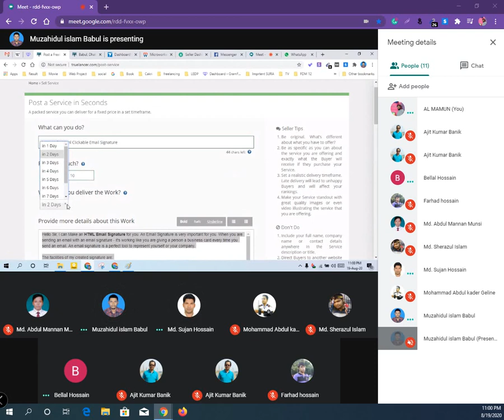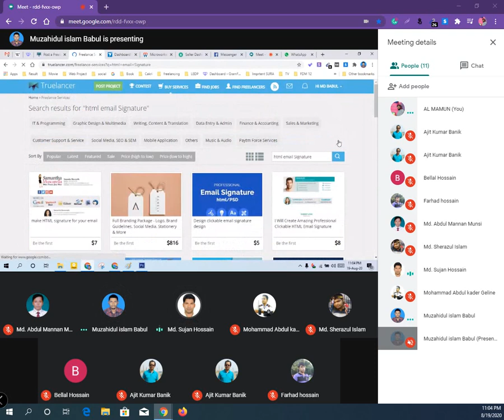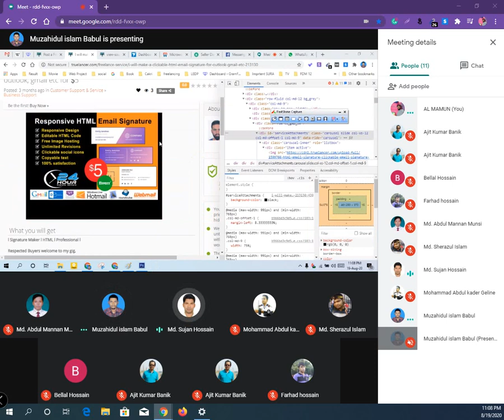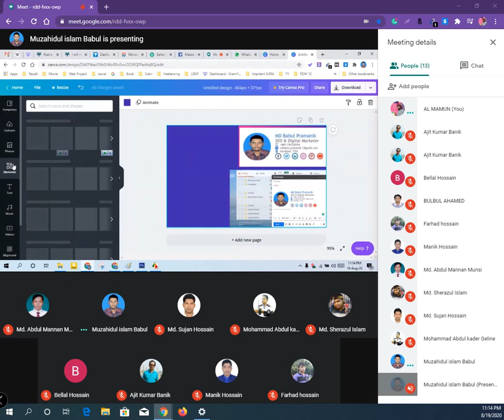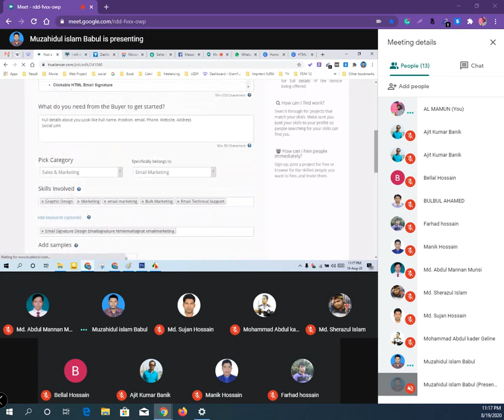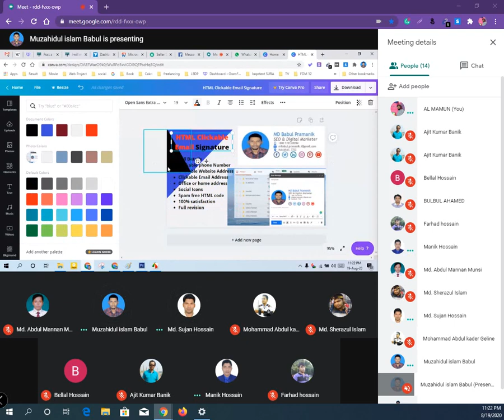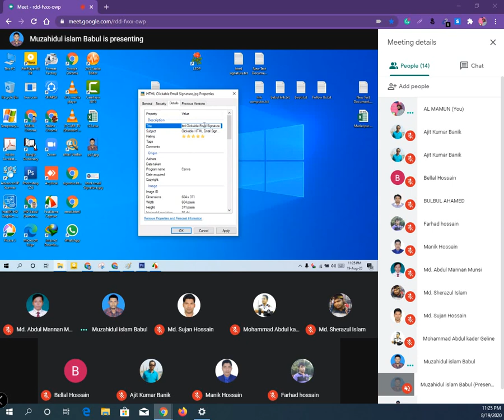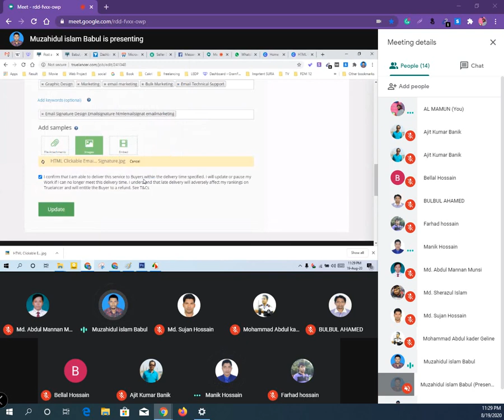LEDP Digital Marketing 2020 Batch No 440 LOT 07 Class 16